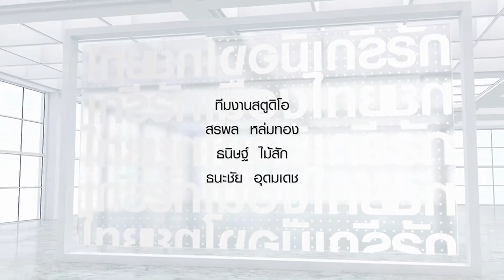รักของแม่⎜รักเมืองไทย⎜9 ส.ค.67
รักเมืองไทย⎜รักของแม่
O/A : 9 ส.ค.67

แขกรับเชิญ :
• ปัทมวดี เสนาณรงค์
ผู้อำนวยการฝ่ายพัฒนาธุรกิจ บ.เดอะคลินิค จำกัด มหาชน
• ปัทม สุจริตกุล
นักกฎหมาย ทนายความ

พิธีกร :
• สายสม วงศาสุลักษณ์